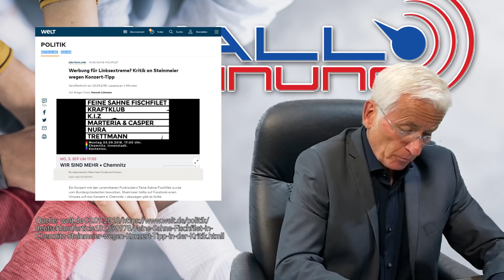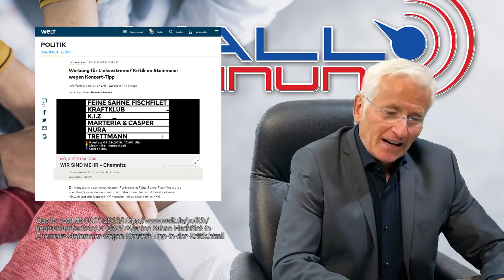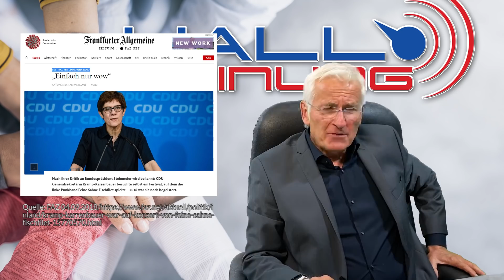„Antidemokratische Hetze“: Steinmeiers unerträglicher Zynismus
Der deutsche Bundespräsident bringt es fertig, „antidemokratische Hetze“ bei den Corona-Protesten zu beklagen. Peter fragt: Geht es noch zynischer?

Frank-Walter Steinmeier hatte selbst kein Problem damit, dem iranischen Mullah-Regime zum 40. Jahrestag der Revolution zu gratulieren – einem menschenverachtenden System, das Frauen und Homosexuelle entrechtet, das Menschen auspeitschen und Oppositionelle zum Tode verurteilen lässt.

Das deutsche Staatsoberhaupt fand auch nichts dabei, für die linksradikale Band „Feine Sahne Fischfilet“ Reklame zu machen, die zur Gewalt gegen Polizisten aufstachelte und für ihre hetzerischen Songs berüchtigt ist.

Politische Moralwächter, vorm Volk gut geschützt und von ihm alimentiert, messen mit zweierlei Maß. Und Mainstream-Medien, vor allem die öffentlich-rechtlichen, verschieben alle Maßstäbe.

Wenn wir an diesen Zuständen etwas ändern wollen, geht es nur im Schulterschluss an der Basis. Deshalb unterstützt bitte Hallo Meinung! Wir müssen gemeinsam unsere Stimme erheben!

Zeige Flagge für HALLO MEINUNG  🇩🇪
Link zum HALLO MEINUNG-Song:

Wenn ihr uns unterstützen möchtet, jeder Euro zählt.

Per Überweisung:
Zahlungsempfänger: Hallo Meinung – Gesellschaft für freies Denken und politische Einflussnahme mbH
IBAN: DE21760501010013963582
BIC: SSKNDE77XXX
Bank: Sparkasse Nürnberg
Verwendungszweck: Vorname/Name

Herzlichen Dank.
Euer Peter Weber und Team